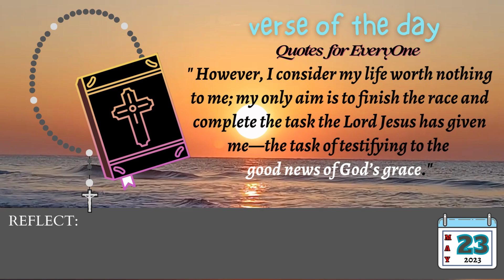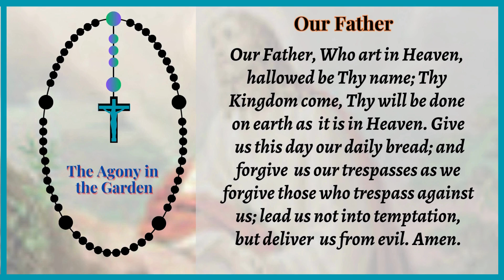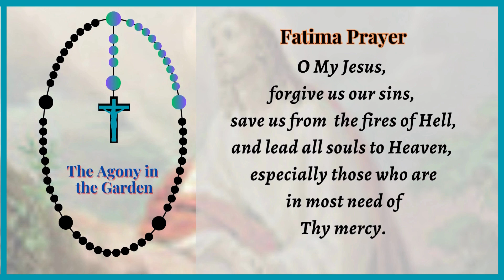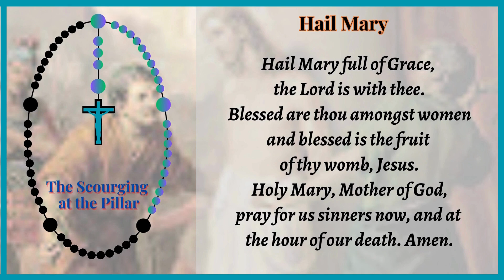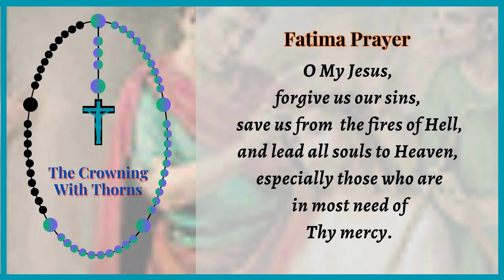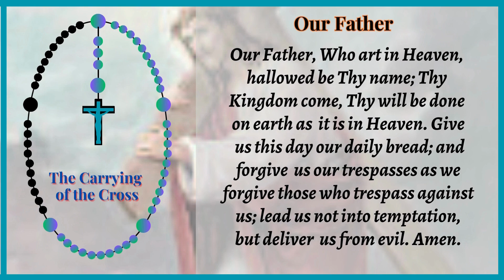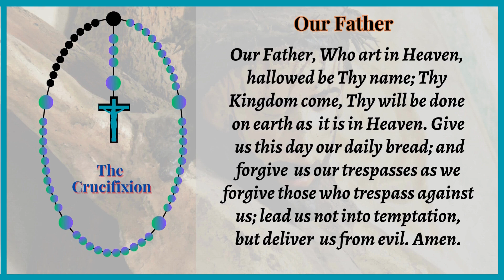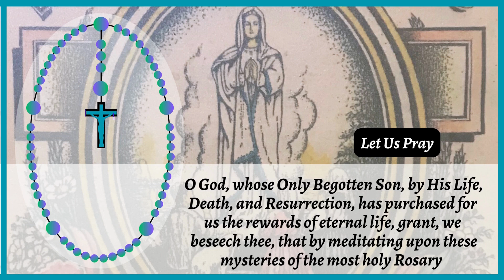TUESDAY HOLY ROSARY | SORROWFUL MYSTERIES | MAY 23, 2023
Verse of the Day: --Acts 20:24 NIV
" However, I consider my life worth nothing to me; my only aim is to finish the race and complete the task the Lord Jesus has given me—the task of testifying to the good news of God’s grace."
(God, help me. Teach me how to speak about the power and grace you have brought into my life. Let me know how I can serve you today. Amen.)

Let us pray the Holy Rosary EVERYDAY! Let us show our devotion to Our Blessed Virgin Mary by saying the rosary together with our family.

INSPIRATIONAL, MOTIVATIONAL, TOUCHING AND HEARTWARMING QUOTES  & PRAYERS:
Quotes about life that will warm the heart and encourage us to not lose hope. It teaches us that every challenges in life should be faced with a smile on our face.
Prayers that will help you and strengthen your faith.
Always be thankful and look on the bright side of things. Be happy and keep on smiling!!!

Designs and Images: Credit to Canva

Please support
MY OTHER CHANNELS
IZUMI RECCA 😊  @izumirecca
LIFE'S BLESSED ADVENTURE  @LifesBlessedAdventure

quotesforeveryone by izumirecca
quotesforeveryone by izumi recca